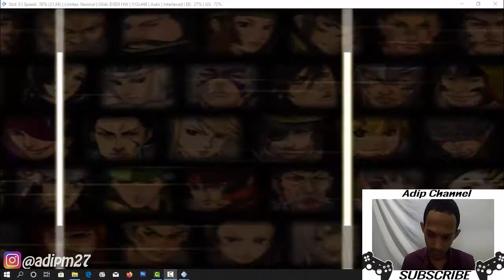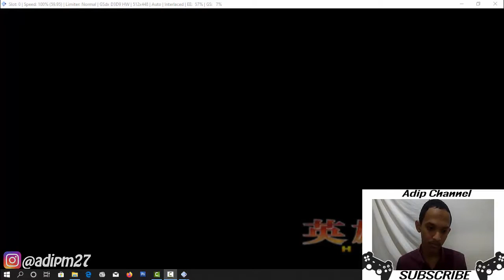2 Kuda Sepecial Dari 2 Karakter Berbeda | Basara 2 Heroes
Nah Di Video Ini gw main in nya lumayan panjang Temen-temen jadi di video ini gw akan upload videonya 1 Hari 3 Video! Biar kalian gak terlalu lama menunggunya jadi ENJOY AJA :)

Ada Pun Juga Konten Game Yang Seru-seru Bakalan GW VOTING Biar Sama-sama Enak Teman-teman.

Bagi Teman - Temen Yang Mau Tanya"Seputar Game Yang Saya Upload Bisa DM Instragram Saya :
Instragram 1 : @adipm17
Instragram 2 : @adipchannel
Jika Ingin Bertanya WAJIB Harus Follow!
Tidak Follow No Respon!

Follow Instragram Saya :
. . . . . . . . . . . .Terima Kasih. . . . . . . . . . . . .